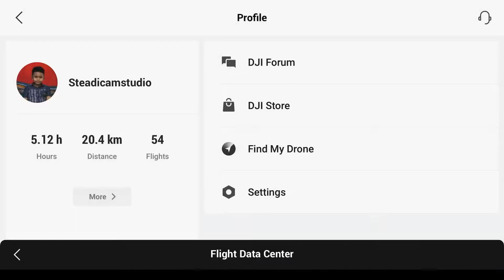TacticalToday. Communist's largest labyrinth of tunnels now under water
Living off grid would be impossible with all the corrupters frolicking under God's abundant of blessings